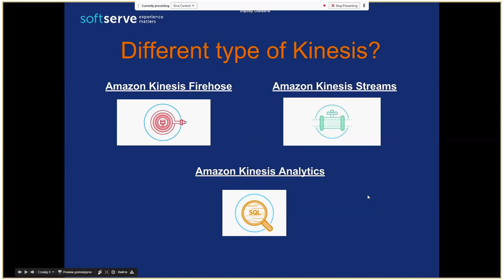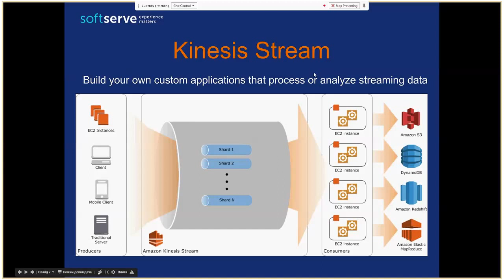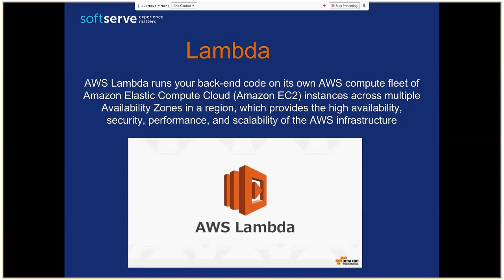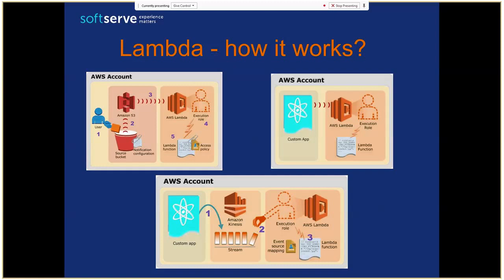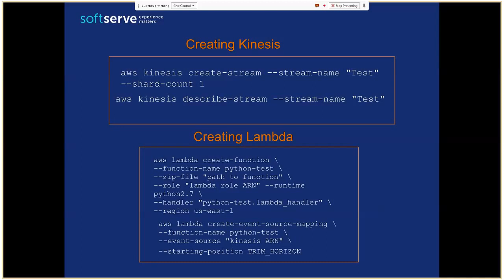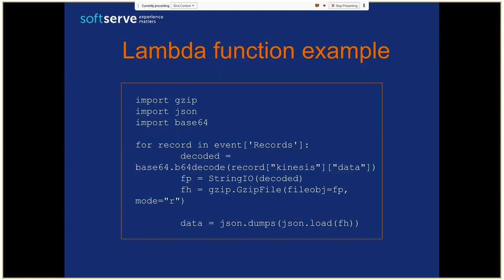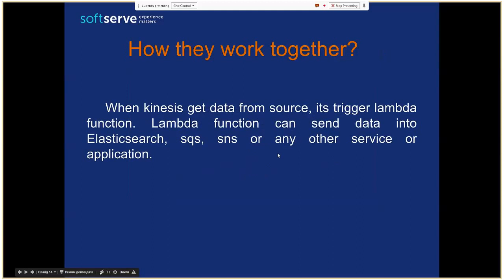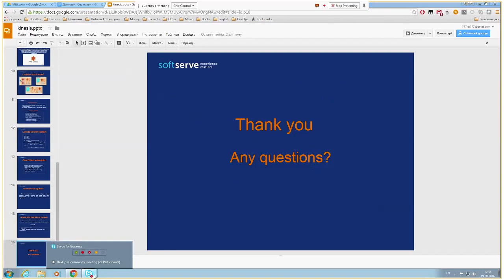AWS Kinesis & Lambda by Maksym Postument (Ukr)